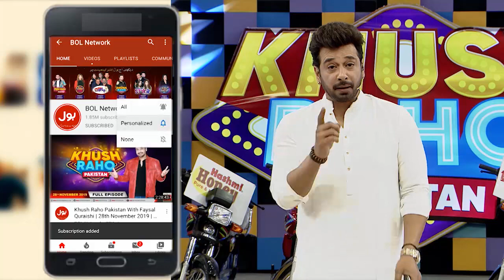Lucky Ali Singing Sajjad Ali Song | Khush Raho Pakistan | Faysal Quraishi Show | BOL Entertainment